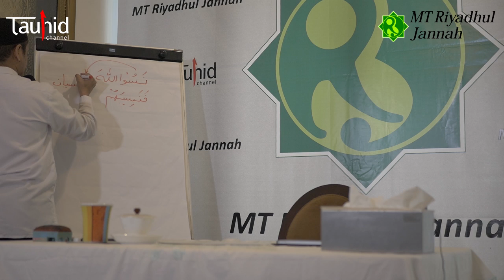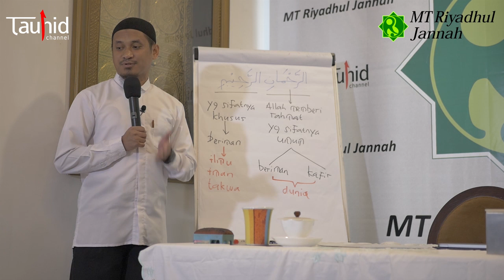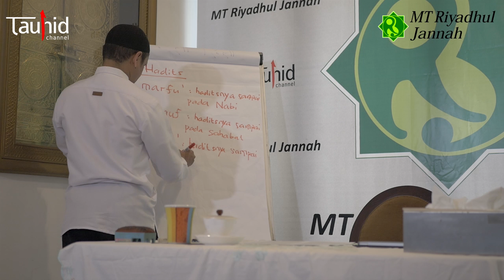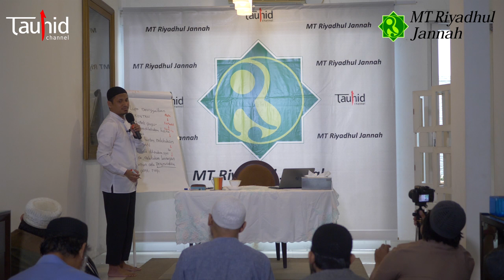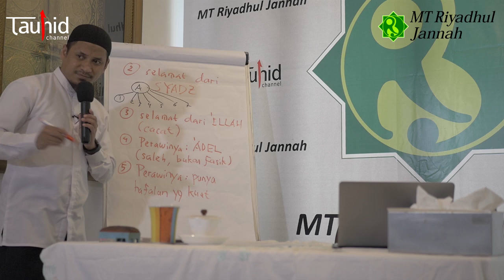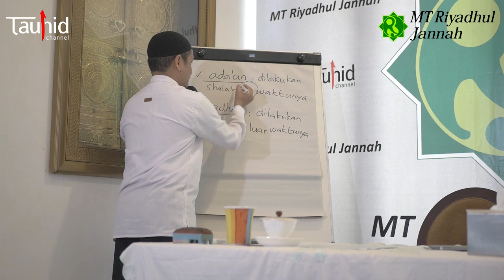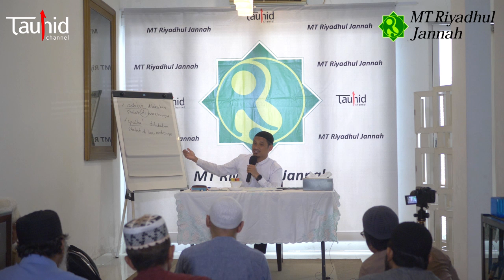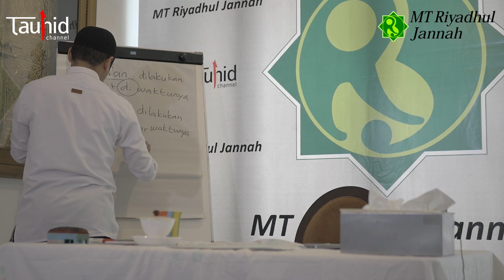FIQIH KETIKA LUPA - USTADZ ABDUH TUASIKAL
Kajian Islam
Link Youtube kajian lengkap
Tema :
FIQIH KETIKA LUPA
Pemateri :
Ustadz Muhammad Abduh Tuasikal Hafidzahullah Ta'ala
(Pengasuh Rumaysho.Com dan Pesantren Darush Sholihin Panggang Gunungkidul)
Follow juga @mabduhtuasikal
Tempat :
MT. Riyadhul Jannah
Jakarta